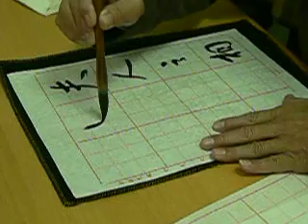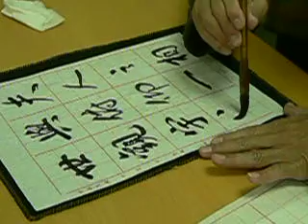20121207的書法課